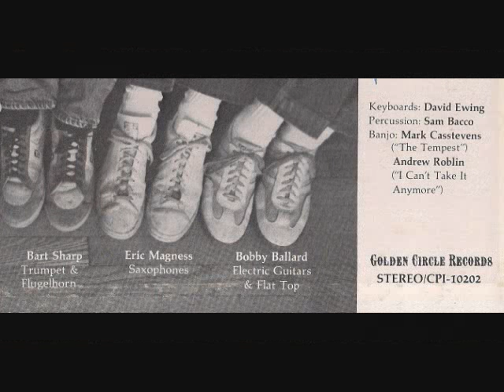Ron (Rhone) Bourdages - "Golden Lace and a Whisper"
Golden Lace and a Whisper (R. Bourdages)
Extract from Positive Energy Album

The Band - The Shoes : David Stinson (Acoustic 6 & 12 Strings), Bobby Tipton (Drums), Clarke Wight (Trombone), John Jaworowicz (Bass Guitar), Bart Sharp (Trumpet & Flugelhorn), Eric Magness (Saxophones), Bobby Ballard (Electric Guitars & Flat Top).

Also David Ewing (Keyboards) & Sam Bacco (Percussion)
Produced by: Byron Warner
Recorded at Fireside Studio, Nashville, Tennessee